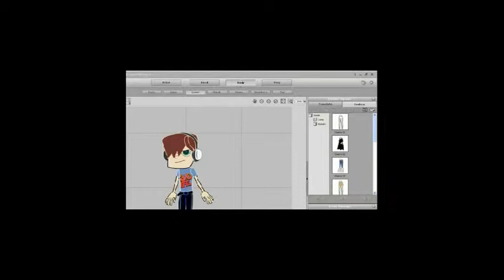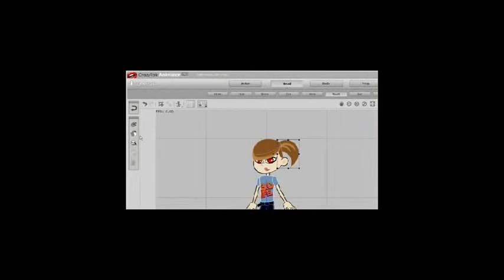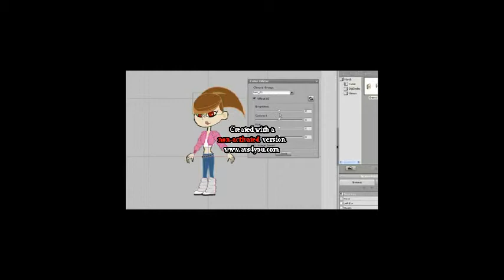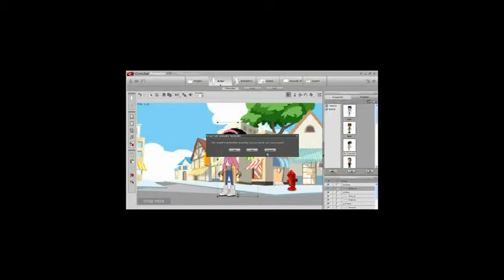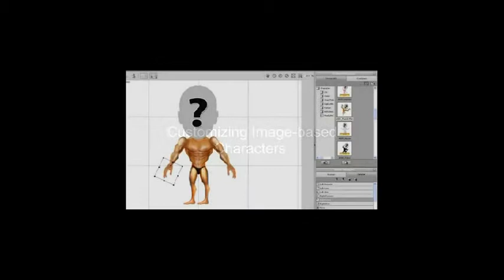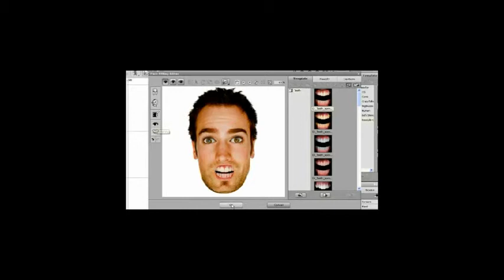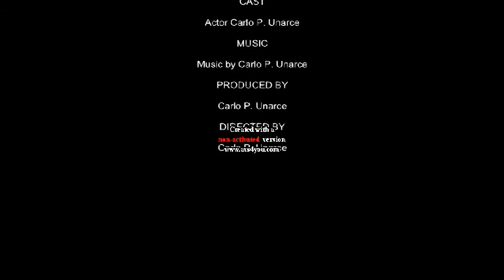Carlo P Unarce Commercial